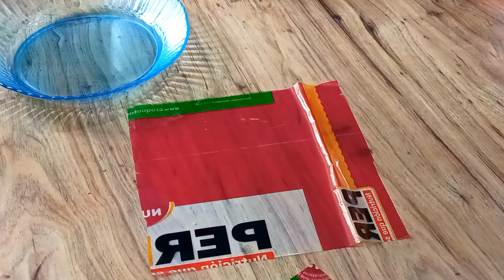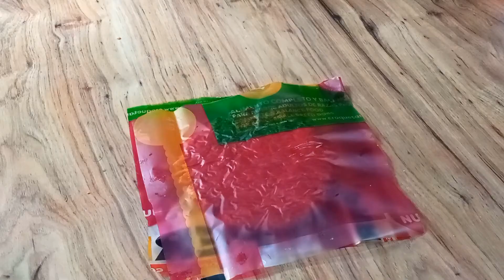Cómo Hacer una Salchiburger Casera: La Fusión Perfecta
¿Estás listo para una hamburguesa fuera de lo común? En este video, te mostraremos cómo hacer una salchiburger casera que te hará olvidar las hamburguesas tradicionales.

🔴 SI NO TE HAZ SUSCRITO NO LO PIENSES MAS
   Y DEJA UN GRAN LIKE 👍

00:00 como hacer una salchiburguer casera
00:11 como preparar una salchiburger casera
04:47 como cocinar una salchiburguer casera
06:30 como aderezar una salchiburguer casera
06:54 probando la mejor burguer con salchicha roja

MAS VIDEOS